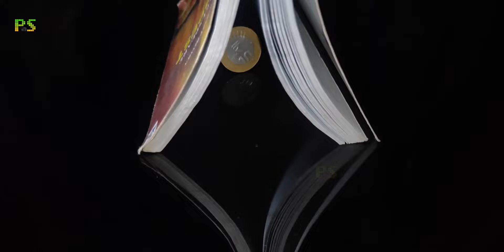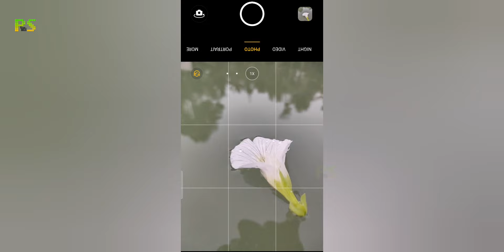2 minutes photography | Mobile photography ideas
2 minute mobile photography ideas